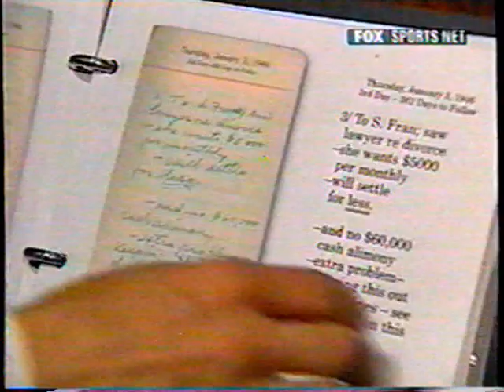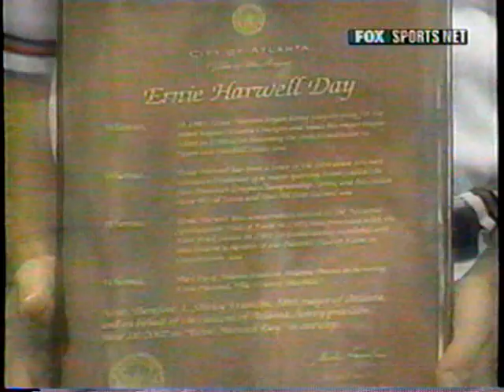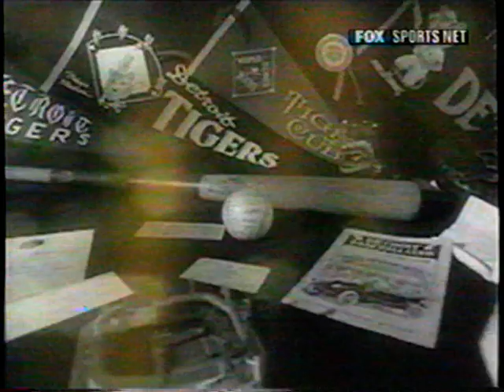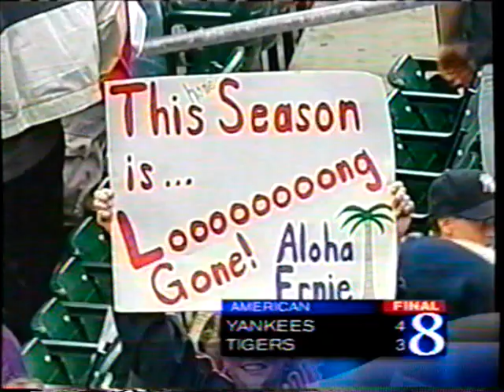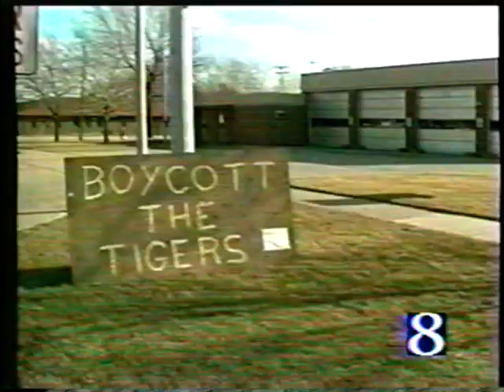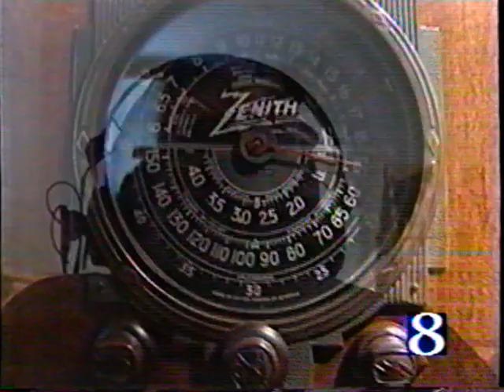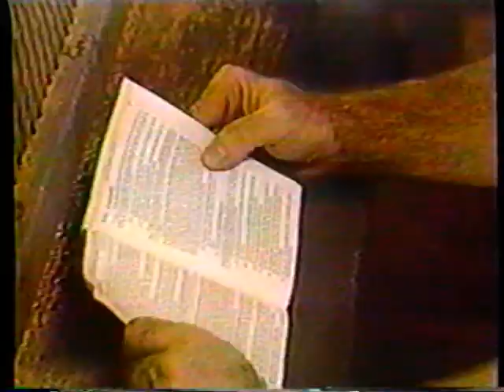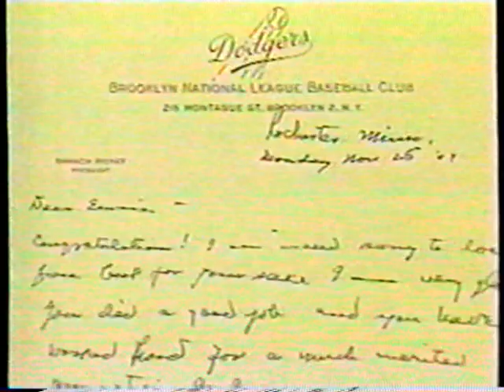2002 Ernie Harwell last game and tributes part 1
2002 Ernie Harwell last game and tributes part 1